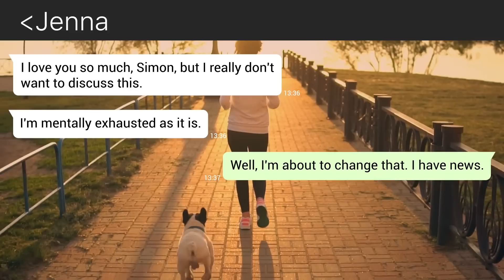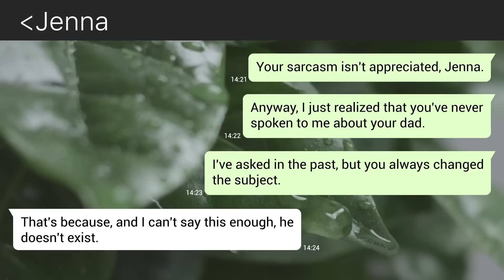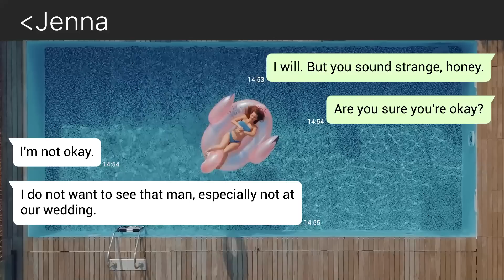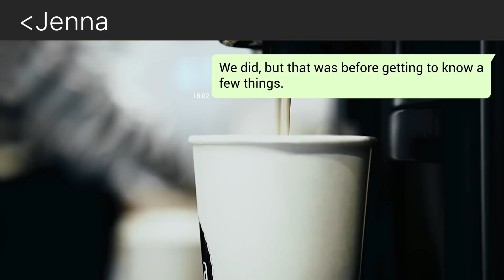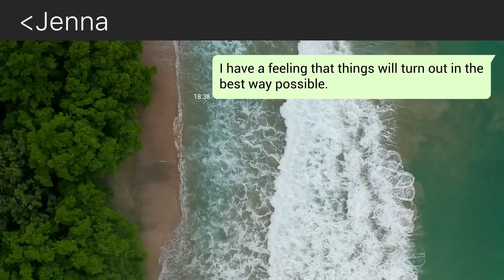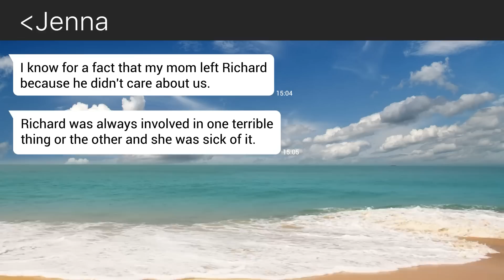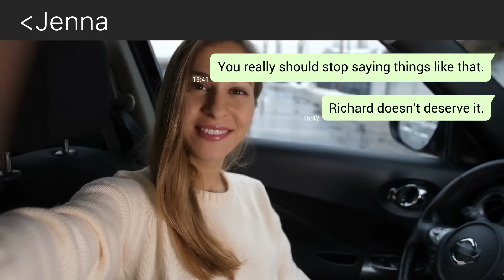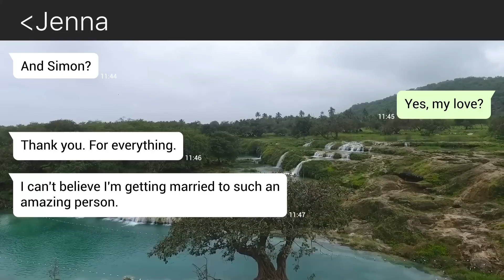【Apple】I made an attempt to fix the relationship between my fiancée and her father